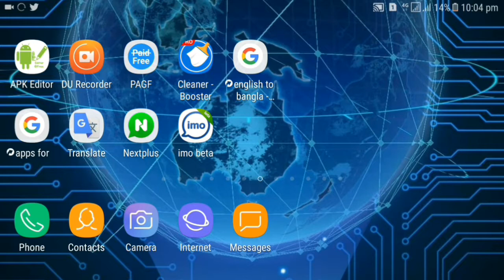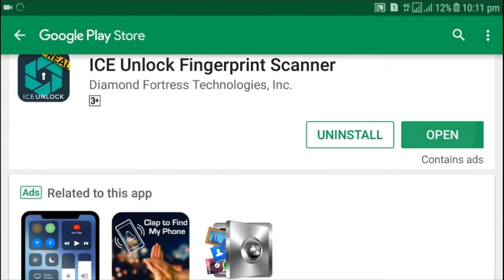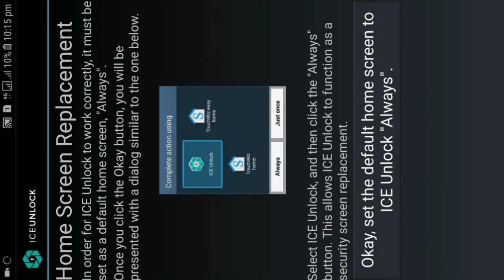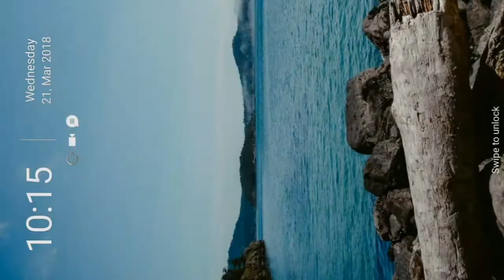ক্যামেরা দিয়ে ফিঙ্গারপ্রিন্ট লক করুন, how to fingerprint lock without finger scanner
this video we show how to unlock your devices with fingerprint without finger scanner

so thank you for stay with me!

new updates,,
thanks

hridoy khan